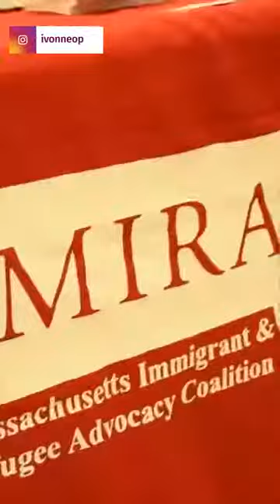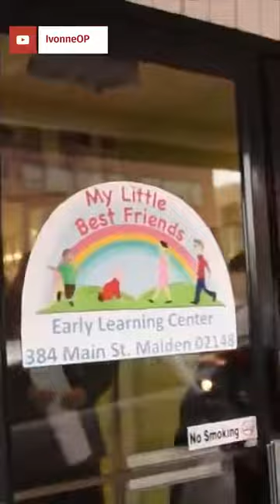CONSTRUYENDO EL SUEÑO MEXICANO 🇲🇽🇺🇸